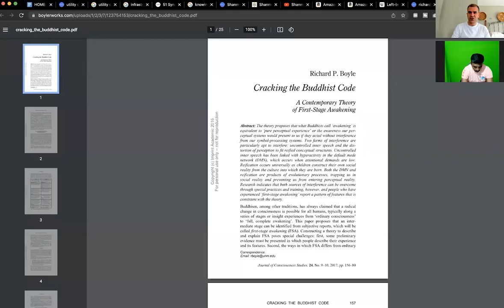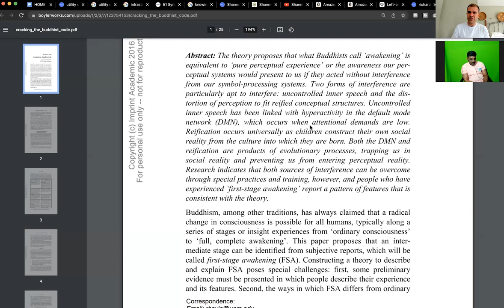Simulation #799 Shanmugam P — The Truth About Spiritual Enlightenment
Shanmugam P hosts a YouTube channel + blog on Spirituality, Psychology, Mindfulness, Enlightenment, and Poetry. His main interest is to raise awareness of bridging science and spirituality. He has authored three books including: The Truth About Spiritual Enlightenment, Discovering God, and The Book of Quotes.